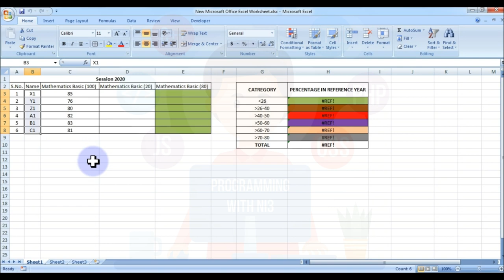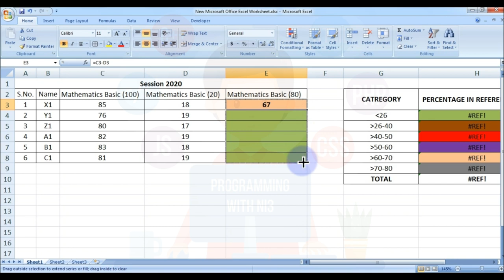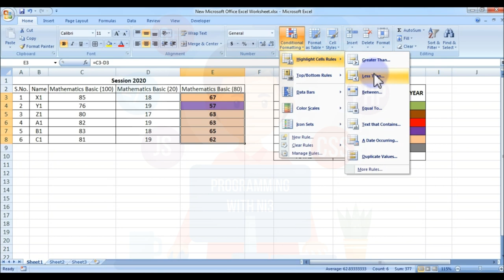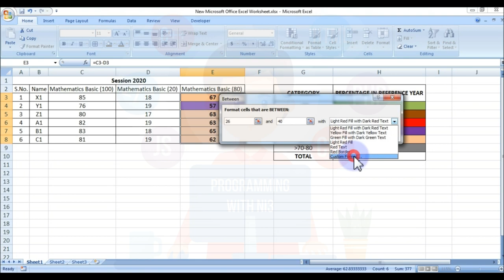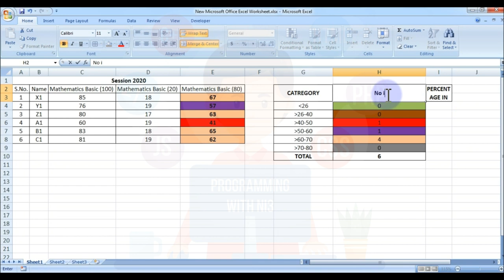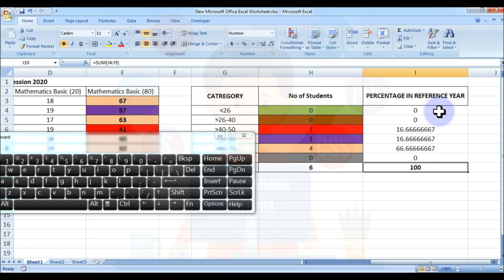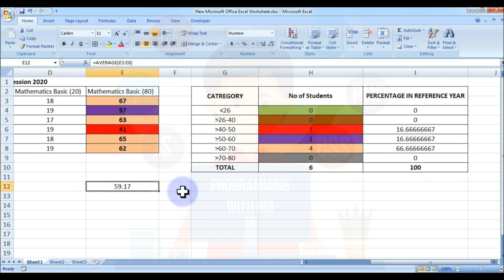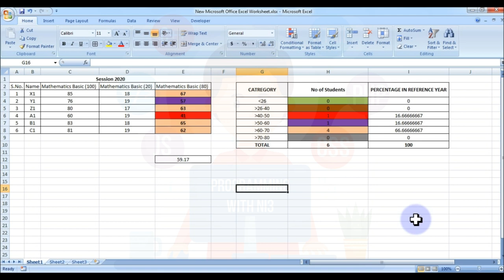How to find Mathematics Basic Broad Percent Range of year 2020 whose reference year other than 2020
CBSE​ has uploaded the Historical_Data​ of all the CBSE_Affiliated_Schools​ on its website to enable the schools to calculate the Result_of_Class_X_Year_2021​. Marks_Range​ for the Reference_Year​ has also been given for better understanding.

After CBSE​ has shared Historical_data​ of schools including X Board Results of past three years, many schools are in doubt whether they should follow the distribution of students exactly as per the Marks_Range​ shared by CBSE or fill in the details as per the Actual_Result​ of the year 2021. Especially there is a doubt about the number of students in the Lowest Marks Range i.e. Below 26 Marks. This video will clear all those doubts.
Also, watch the previous video in which I've explained all the Steps of calculation of Result as per the Historical Data including Reference_Year​ and all. Click on the following link to watch that.